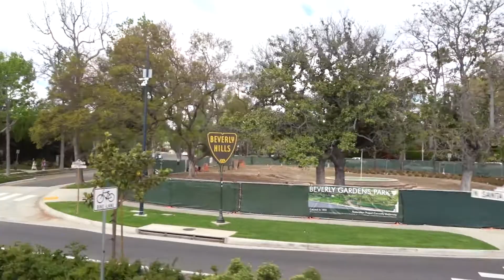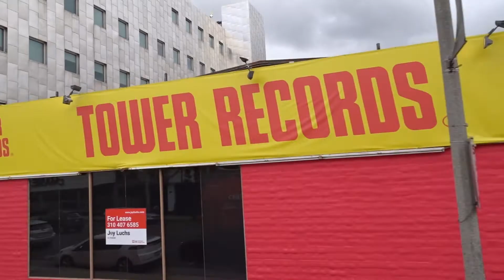Sony HX99 is it good enough?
Final thoughts about the Sony HX99, will this be my main camera? What are the benefits of a point and shoot camera? Will this replace my iPhone from shooting 4k videos?